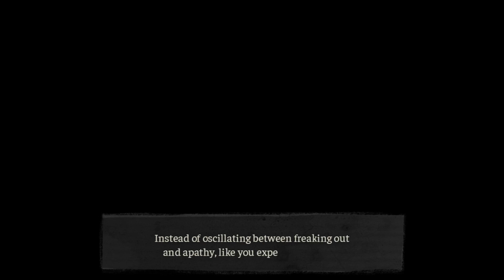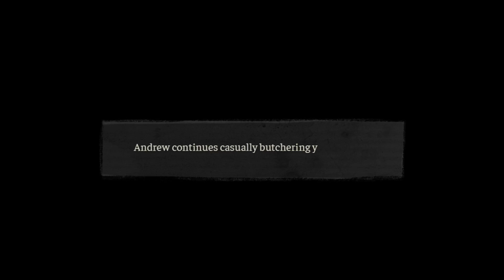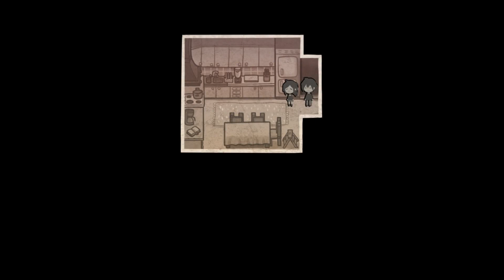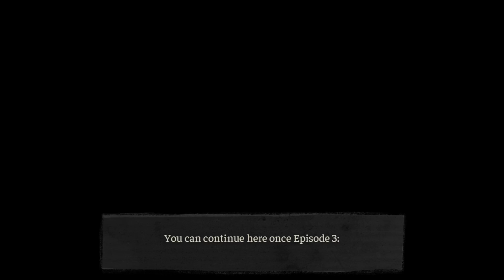No going back...The Coffin Of Andy And Leyley - Chapter 2 Part ENDING - No Commentary Sane Ending